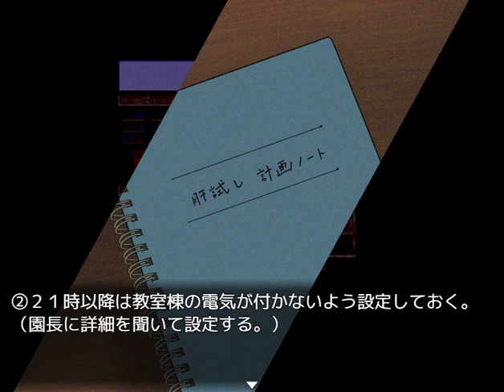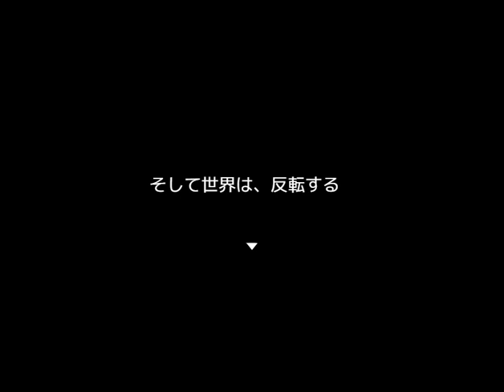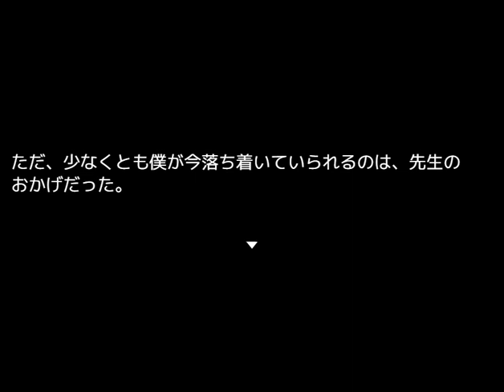Killer In The Mirror〈前編〉 その4